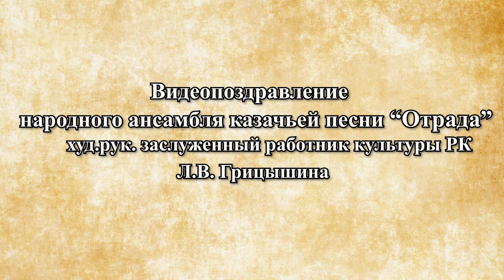"С Днём Рождения, Атаман!"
Поздравление  с юбилеем, Атамана Крымского окружного казачьего общества Черноморского казачьего войска, Вадима Яковлевича Иловченко.
 Народный ансамбль казачьей песни "Отрада".